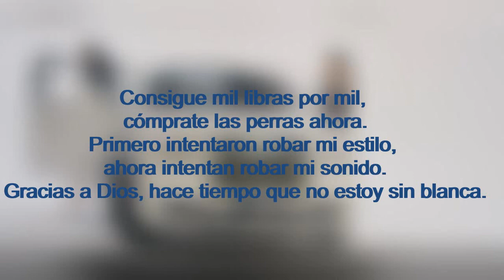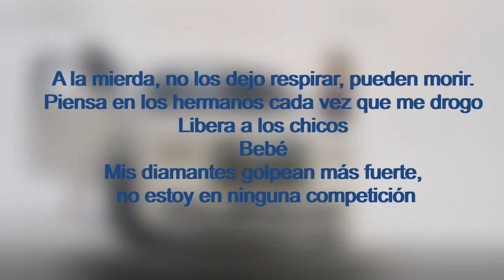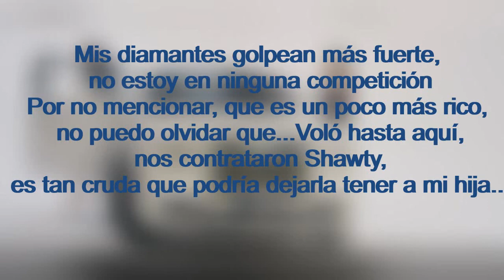Forget That- Lil Baby ft. Rylo Rodríguez/(Sub ESPAÑOL)